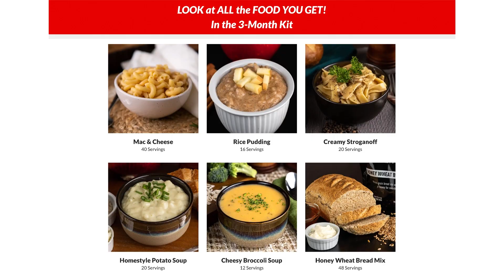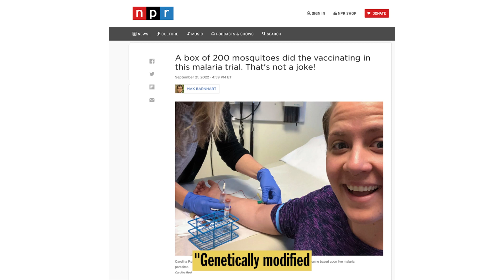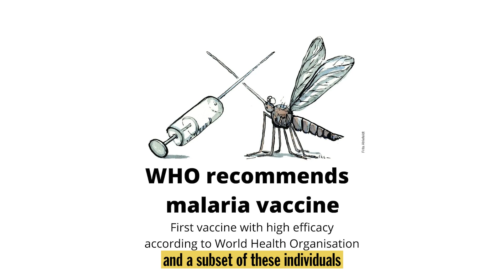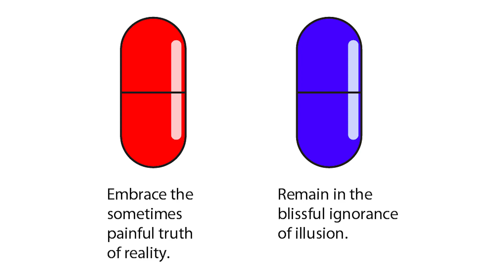BREAKING: Researchers Use Mosquitoes To Vaccinate Humans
Prepare now & save $250 on your 3-month Emergency Food Supply

Friday, 9/30/2022